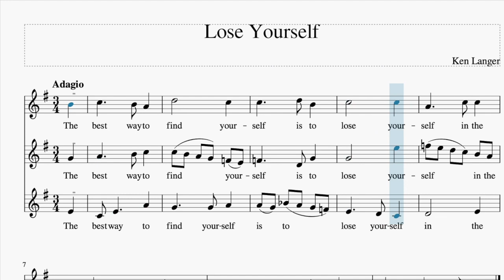Lose Yourself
A three-part canon from the book "Rounds and Canons for Peace and Justice" by Kenneth P. Langer.